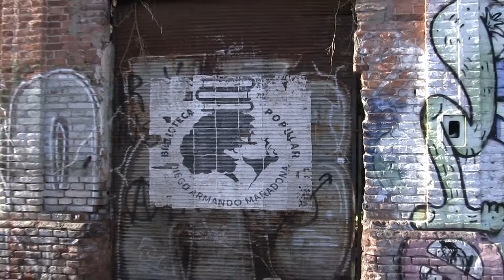FUTBOL MOD ( TE ODIO) documentalidades- Series de video y ensayo documental -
DOCUMENTALIDADES
La Plata - B S A S   ARGENTINA
SERIES DE VIDEO DOCUMENTAL- otras formas narrativas-
futbol neoliberache, mafioso y odioso- nido de mercenarios y futbolvideoGame.

GONZALO Marcuzzi